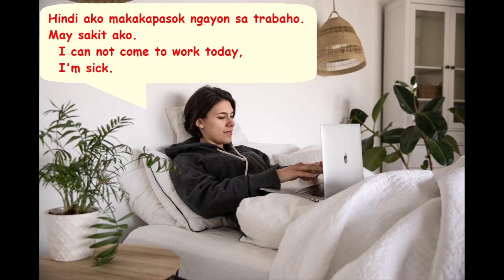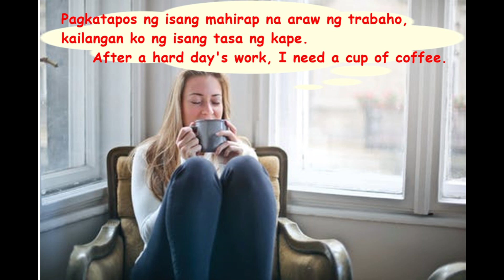Tagalog [Phrases with English Translations] - Part 104